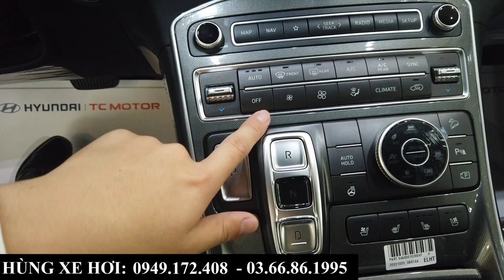Giá Xe Hyundai Santafe Khuyến Mại 2023 | "Xả Kho" Xe 2022 | Giá Lăn Bánh Tại Bắc Ninh, Bắc Giang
+ Hotline Tư Vấn: 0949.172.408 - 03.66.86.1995